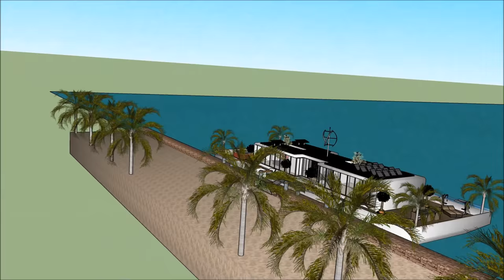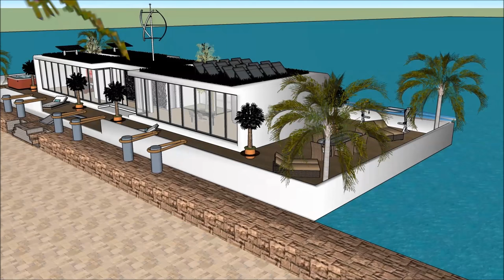Extreme Hausboot Design in Amsterdam Holland Deutschland NL Luxus leben an Bord der Kreuzer Abenteue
The Extreme Hausboot Design in Amsterdam Holland Deutschland NL Luxus leben an Bord der Kreuzer Abenteue ist gemacht, um die Lebensqualität zu erhalten:

The Extreme Hausboot Design in Amsterdam Holland Deutschland NL Luxus leben an Bord der Kreuzer Abenteue beinhaltet ein extravagantes Barge Design, das für den extravaganten Benutzer bereit ist, das Barge Houseboat zu mieten

Das Extreme Hausboot Design in Amsterdam Holland Deutschland NL Luxus leben an Bord der Kreuzer Abenteue hat drei Ebenen Pläne mit Keller darunter, die alle Einrichtungen enthalten, die für den Mieter benötigt werden. Das Houseboat Barge verfügt über ein einzigartiges modernes Design mit einzigartigen architektonischen Besonderheiten. Es verfügt über einen eigenen Wohnbereich mit herrlicher Aussicht auf die Bucht.